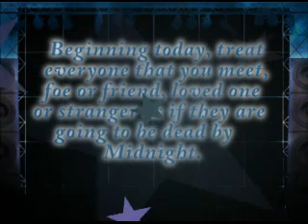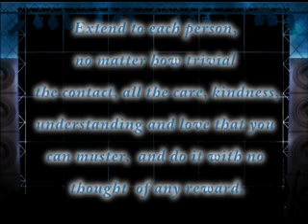DEAD AT MIDNIGHT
auto, dead at midnight, og mandino, craig lockerd